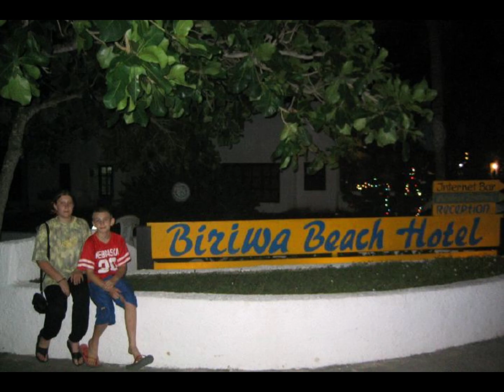Jacob Family Assorted Christmas Memories: Part I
A bunch of photos from many Christmases, both in France and in Burkina Faso. A real Jacob family treasure trove. You'll see Valentine, Severin, Mallory, Alexa. Their parents make a few appearances, as well.
Also featuring: Mathias, Max, the Kola family, Sophie and Zoe.
Plus Bob, Daisy, Dexter, Freya and Emiko!